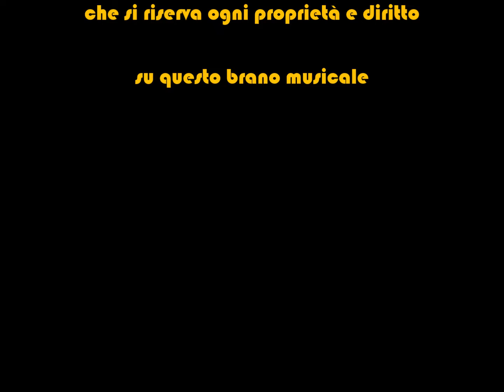The Messenger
Electronic music Ambient synth music Space music Synthesizer

DESIDERO PRECISARE CHE I BRANI QUI CARICATI
NON SONO VOLUTAMENTE POSTATI IN ALTA QUALITÀ,
QUESTO PER EVITARE EPISODI DI PLAGIO, UTILIZZO
E DIVULGAZIONE ILLECITA DA PARTE DI ALCUNI.